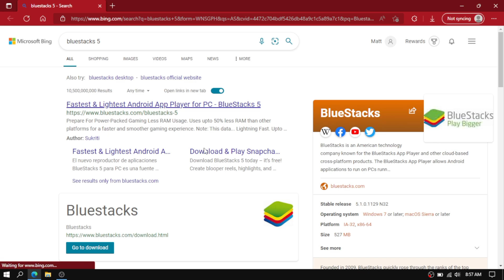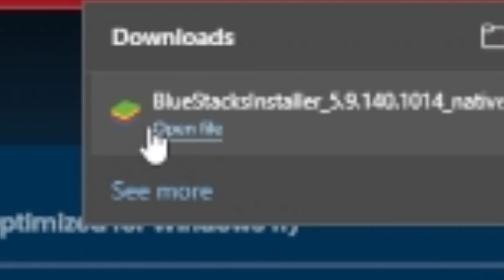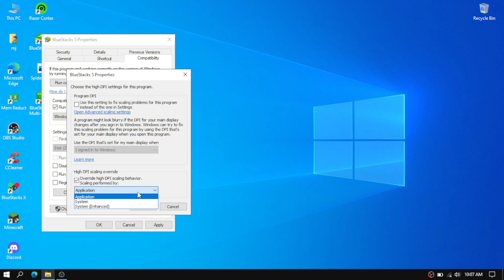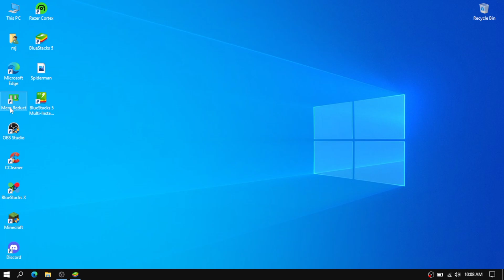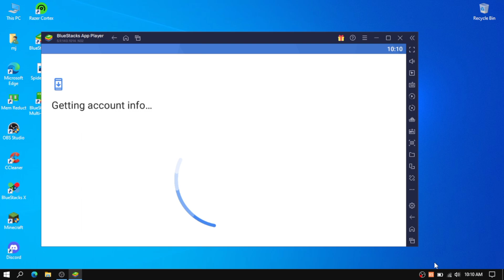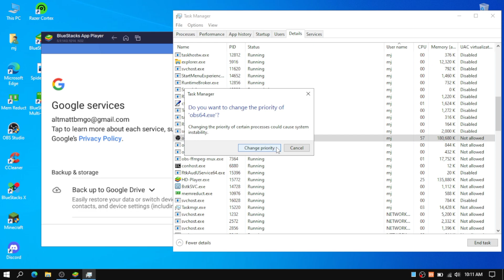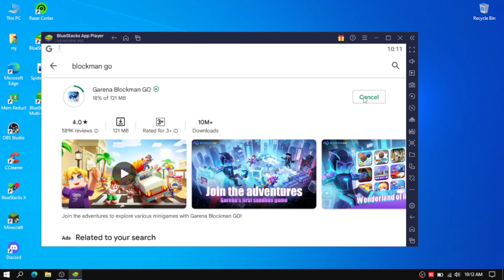How to Play in PC/Laptop on Blockman GO like Phone for Free!! No Lag (BlueStacks 5)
Donwload Blockman GO latest version for Andriod/IOS/PC

              Q & A

Q2: What phone do you use?
A:Realme 6i

Q3: What recorder do you use?
A: Realme 6i recorder/ XRecorder

Q4:what editor do you use?
A:CapCut

Q5: what is your gender?
A:Male

Q6: what is your ID in BMGO?
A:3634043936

Q7: when you give away?
A: if i have money (damn it) ;-;

Q8: what i your PC name?
A: ASUS VivoBook its a laptop not desktop/pc

Do not skip the video and watch till the end.
☑ Watched the video!
☐ Liked?

        That's all for Q & A